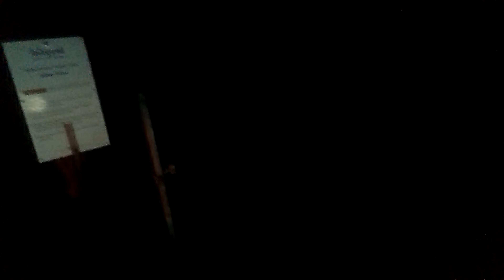Rocky Top Mountain Coaster | Night ride | POV | Pigeon Forge Tennessee | Pride Coaster Club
Rocky Top Mountain Coaster at Night | Pigeon Forge Tennessee | Pride Coaster Club

Hours: :
Sun - Thu: 10:00am - 11:00pm
Friday and Saturday: 10:00 am - Midnight

Night Ride POV for you to enjoy.  It was one amazing experience and everyone should experience it while visiting Pigeon Forge TN right across the street from Dollywood

Had permission to use Video Glasses while riding from Rocky Top Mountain Coaster.